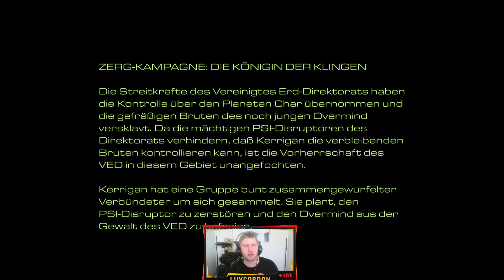Lets Play Starcraft Broodwar Zerg Mission 01 Die Zerstörung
Streamen sehen könnt ihr mich auf kick.com

xD